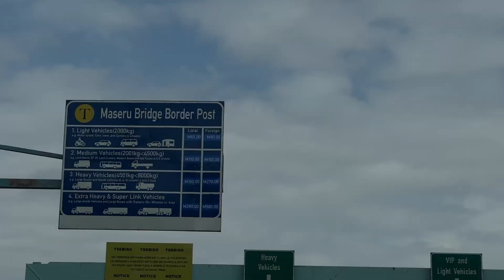Weekend travel vlog- We Stopped at Clarens for snow en route to Qwaqwa.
Snow in South Africa